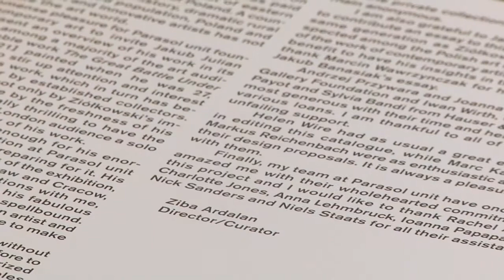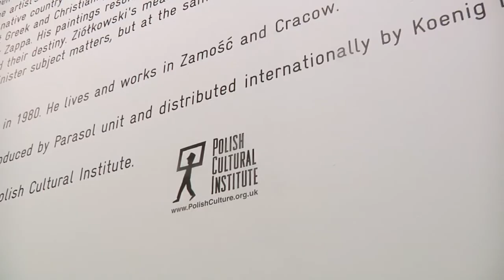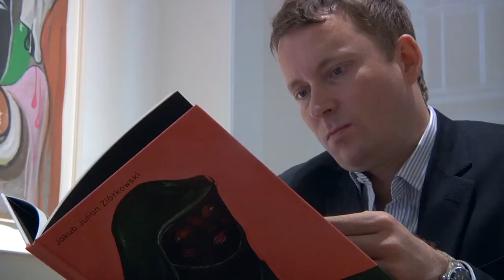Jakub Julian Ziółkowski - In Utero at Parasol Unit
Jakub Julian Ziółkowski exhibition at the Parasol Unit gallery, London, June 2011.

A solo exhibition dedicated to the Polish artist Jakub Julian Ziółkowski.

Ziółkowski’s paintings are a wild hallucinatory journey into his strange and often frightening universe. Skeletons battle soldiers in murky swamps; towers of eyeballs goggle cartoonishly; flesh peels wetly off bare bones. Ziolkowski has an unflinching attitude to the corporeal: the body takes centre stage, at once defiled and dissected.

Ziółkowski’s vision parallels a collision between the fantasy planet of Hieronymus Bosch and the grotesque cartoonish world of Philip Guston, viewed through the lens of the artist’s extraordinary imagination. Influenced by the folk tales and the often dark history of his native country, and by contemporary culture, Ziolkowski’s references are wide-reaching: from the Ancient Greeks to André Masson to Frank Zappa. Ziolkowski’s measured and often delicate command of his medium belies his sinister subject matter. His paintings resonate with an unnerving atmosphere which speaks profoundly of the darker side of human nature.

Jakub Julian Ziółkowski was born in Zamosc, Poland, in 1980; he lives and works in Zamosc and Krakow. The exhibition at Parasol unit will be his first solo exhibition in a public institution in the UK. It will feature a selection of paintings produced throughout his relatively short but prolific career.

Ziółkowski’s solo exhibitions include Hauser & Wirth in New York and London (2010 and 2006 respectively), Centre d'Art Contemporain, Geneva, Switzerland (2009), F.A.I.T. Gallery, Krakow (2007), Foksal Gallery, Warsaw (2005) and the Academy of Fine Arts, Krakow (2004). He participated in group shows ‘Library of Babel / In and Out of Place’ at 176 Gallery, London in 2010, ‘Head-Wig’ at Camden Arts Centre in 2009, ‘psyche’ at Galerie Dennis Kimmerich, Düsseldorf and ‘Schüttelreime’ at Office Baroque Gallery, Antwerp (both 2008). In 2009, his work was featured in the exhibition ‘Younger Than Jesus’ at the New Museum in New York. He took part in '1000 Lives,' The 8th Gwangju Biennale, Korea in 2010 and ‘Heaven’, the 2nd Athens Biennale in Greece in 2009.

This exhibition was  accompanied by a new publication with essays by Ziba Ardalan and Jakub Banasiak. Co-published and distributed internationally by Koenig Books.